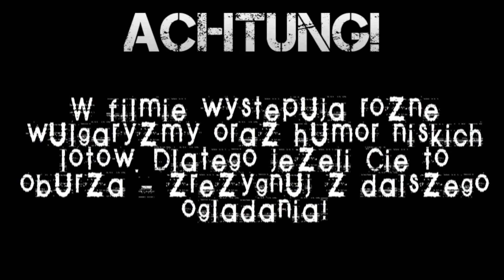Ciemnota #7 [World of Tanks PL]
Lista Ciemnot tego odcinka:
SONofSAM86 (recydywa!) | nimeni443 (recydywa!) | der_dritte_versuch | ja_persze | ovi968 | Wiktor2004_2004 | Melme_Steiner | Limuleetempest | __Wymiatacz__ | 2007MatejSp | didavas | estrogen_1 | Pawel782 | Kapi_950 | wojtas20072016 | Margaritas_Ante_Porcos | iProboboszcz | izhGu

Kup pan koszulkę!